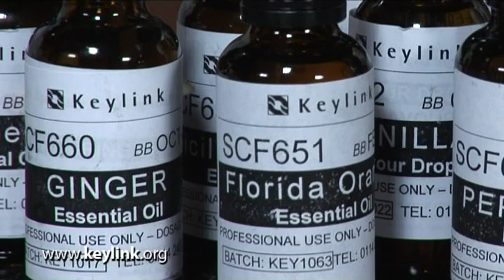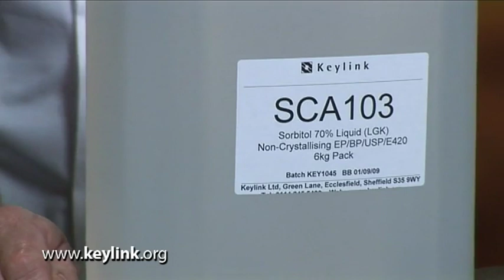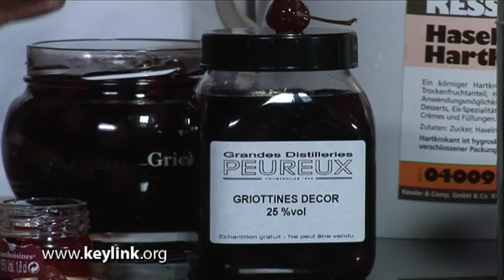Flavouring chocolate | Keylink from the Vault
Take a trip down memory lane with us at Keylink and rediscover some of older "How To" Videos! Our "Working with Chocolate" series was filmed all the way back in 2009, and features Chef Lecturer Mick Burke with the assistance of Len Unwin. While the video quality may not be up to today's standards, the information quality definitely is; making these videos a useful tool for today's chocolatier!

In this video, we go through a whole range of flavourings, additives and inclusions. You'll learn how and when to use them, and in what amounts, the effects of comparative products, and more!